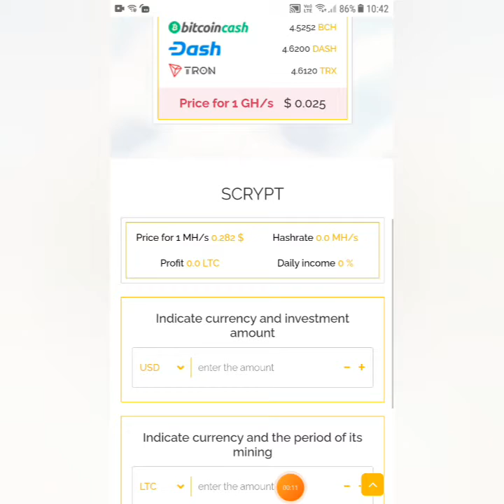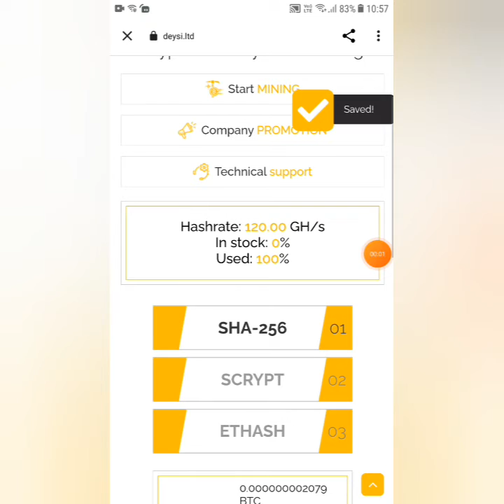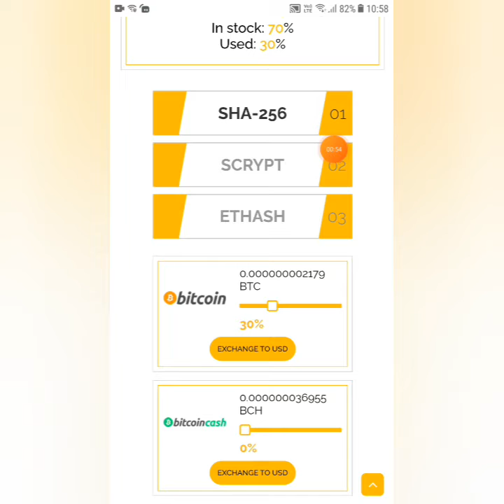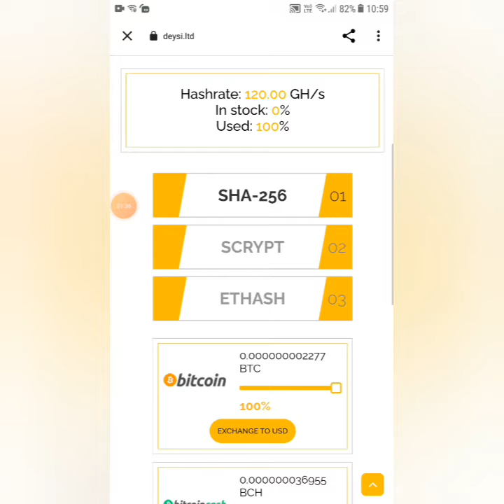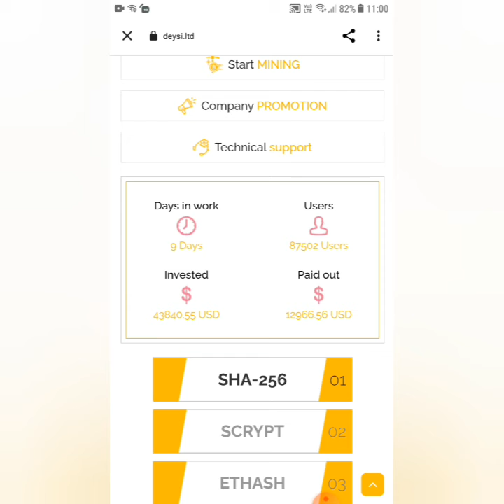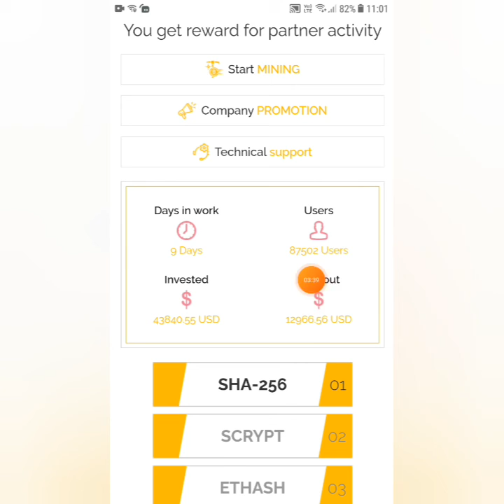Earn Free Bitcoin Bitcoincash Tron & Doshcoins|No Investment|Earning Daily Mining Free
Earn Free Bitcoin Bitcoincash Tron & Doshcoins|No Investment|Earning Daily Mining Free| @digitalindia